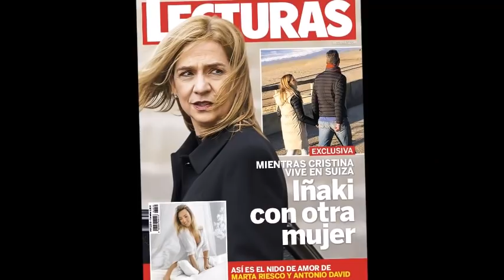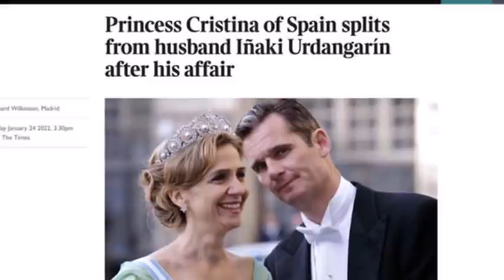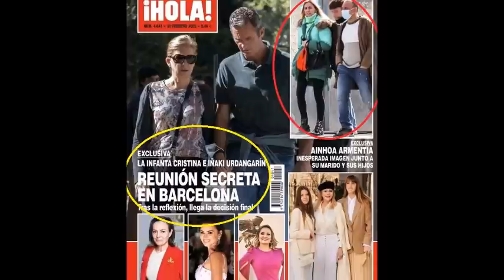✅Urdangarín arrepentido deja a Ainhoa y suplica volver con la infanta Cristina👑😲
Iñaki Urdangarín quiere volver con la Infanta Cristina, acabó su relación con Ainhoa Armentia y ha pedido perdón a la hermana del Rey Felipe a pesar de que su padre el rey Juan Carlos le ha vuelto a aconsejar que se divorcie de Urdangarín